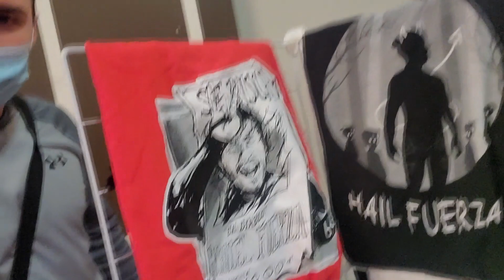HOW TO WIN EVEN MORE CHAMPIONSHIPS - INSANE MATCH HIGHLIGHTS (IWS & C4 VLOG)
C4 and IWS VLOG! Check it out for Match Highlights and Behind the Scenes good times. Featuring: Veda Scott: @ItsVedaTime, Ben Ortmanns: @BigBenIsAngry, Kevin Blackwood: @blkwdxvx, Kristara: @tthesweetestpea, the Voros Twins: @VorosTwins + More!

Check out @C4Wrestling and @IWSHardcore for full events and tickets!

Thumbnail photo by @sebastienjette